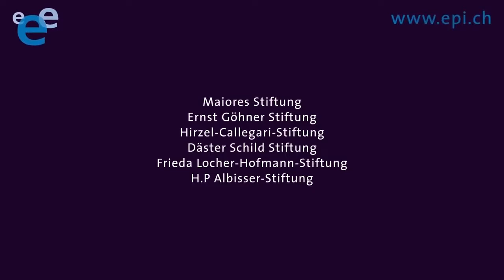2 Epilepsinin nedenleri